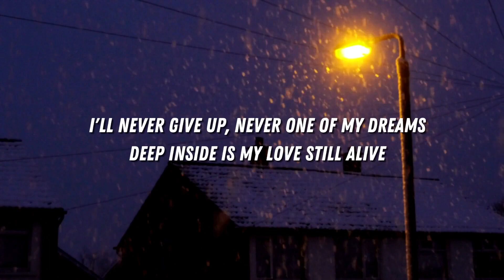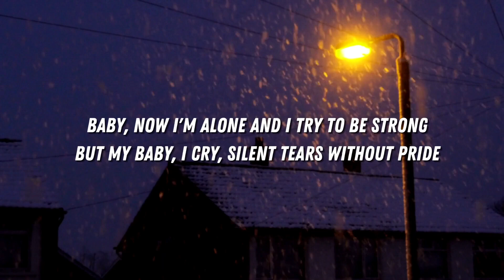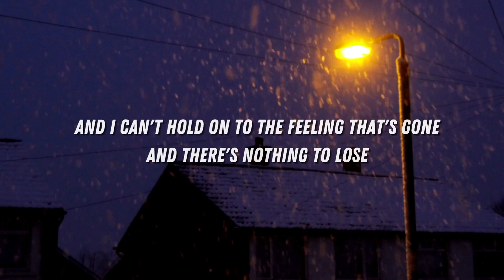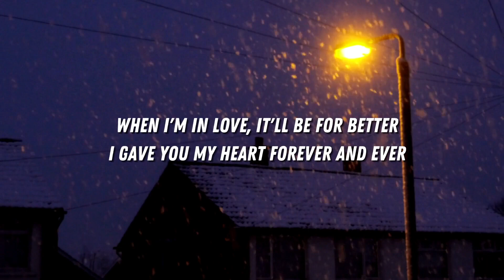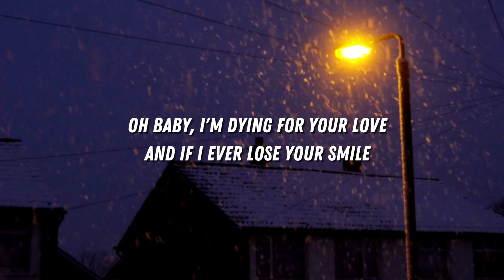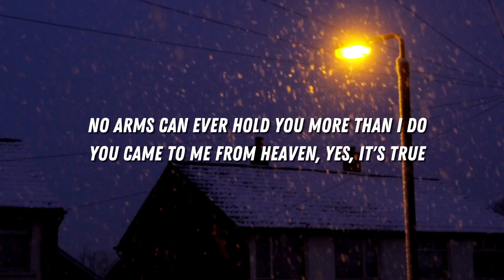No Arms Can Ever Hold You - Chris Norman (Lyrics Video)